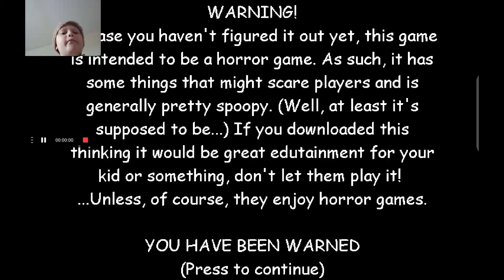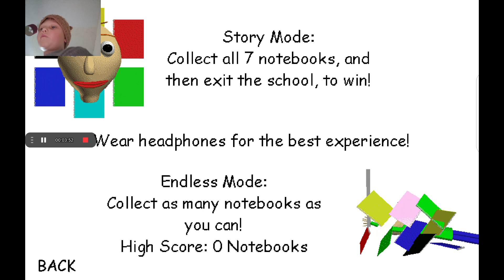playing baldis basics and education and learning